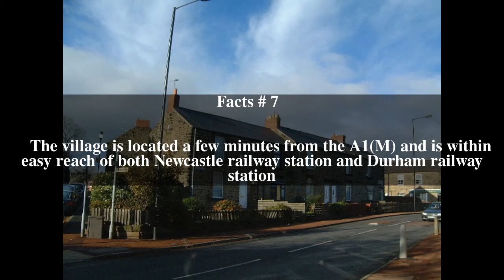Springwell Village Top # 7 Facts